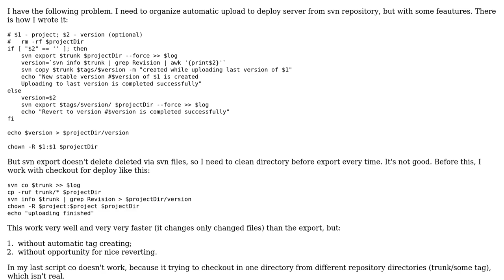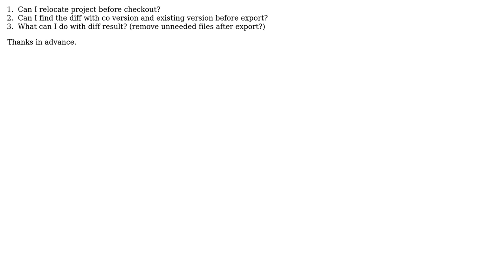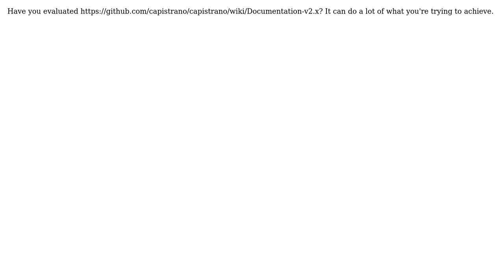svn checkout to deploy via shell (2 Solutions!!)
svn checkout to deploy via shell

With thanks & praise to God, and with thanks to the many people who have made this project possible! | Content (except music & images) licensed under CC BY-SA | Music | Images & others | With thanks to user Gaurav Gupta user extempl and the Stack Exchange Network Trademarks are property of their respective owners. You are responsible for your own actions.